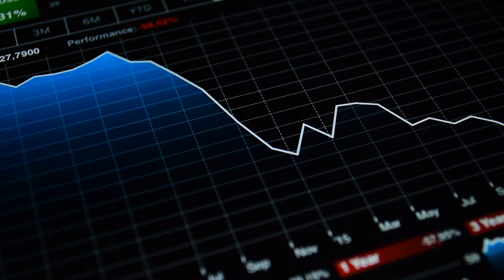Maslow’s Hierarchy & Your Retirement Plan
Maslow’s Hierarchy & Your Retirement Plan: Brad Pistole, CFF, CAS from Safe Money Radio discusses how Maslow's Hierarchy of Needs relates to retirement planning.  Safe Money Radio host Brad Pistole is a nationally recognized Financial Professional who specializes in planning that protects principal from stock market volatility and creates guaranteed lifetime income. Watch this video on Finstream TV to receive insights from Brad and hear what he has to say regarding your retirement income planning.